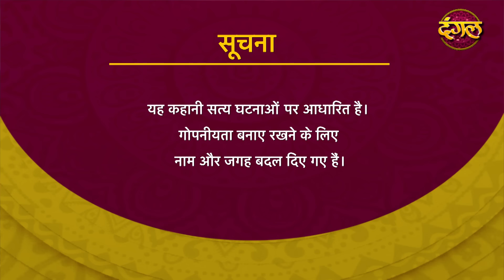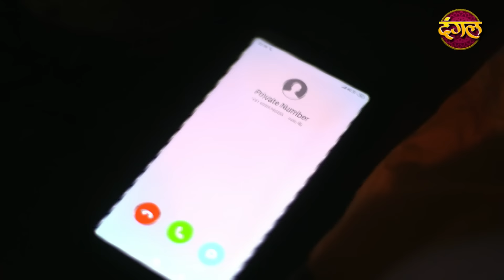India Alert || New Episode 291 || Chudail Girlfriend ( चुड़ैल गर्लफ्रेंड ) || Dangal TV Channel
India Alert Episode 291 Chudail Girlfriend
This episode of India Alert depicts the story of a married man named Kamlesh who was well settled but was being haunted by his ex girlfriend's ghost. Kamlesh had a girlfriend named Sandhya in his past whom he had to leave because his father didn't approve of their relationship. Out of depression Sandhya had committed suicide after Kamlesh left her. It had been 15 years since this incident took place and after so many years Sandhya's ghost was troubling Kamlesh and his family. Is it a ghost or is someone purposely trying to trouble him.

About
Like Channel :